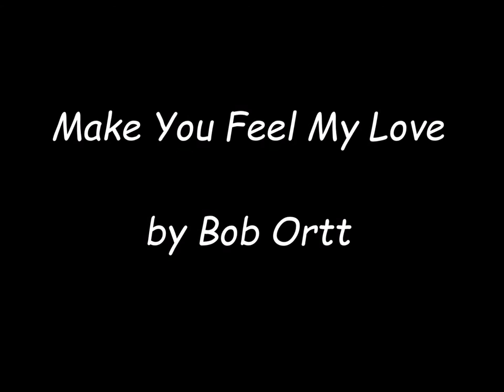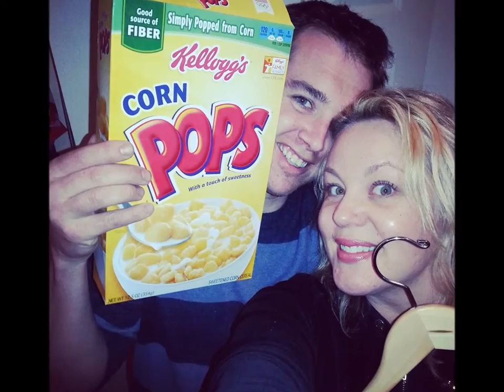Make You Feel My Love by Bob Ortt